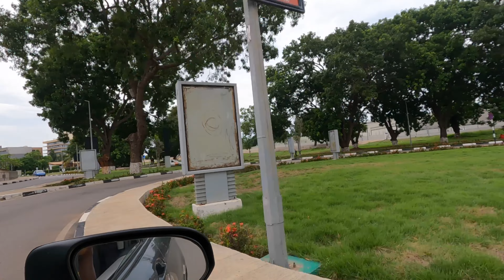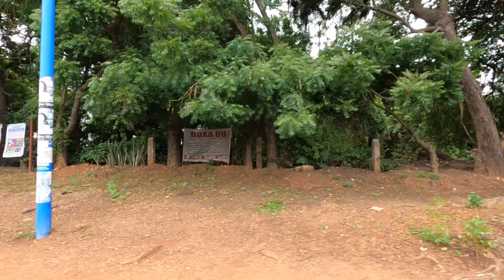Accra Ghana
Accra Ghana walkthrough: The most peaceful country is Africa